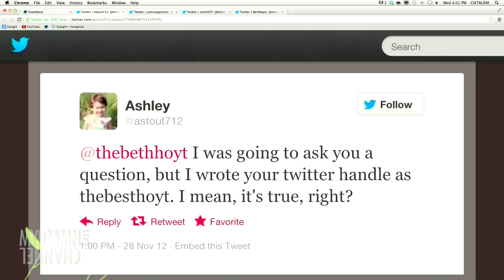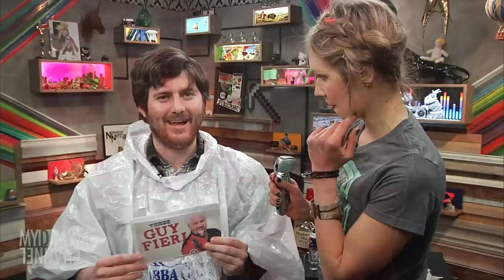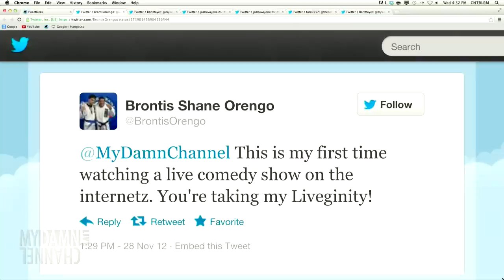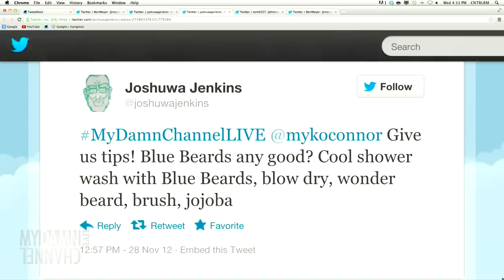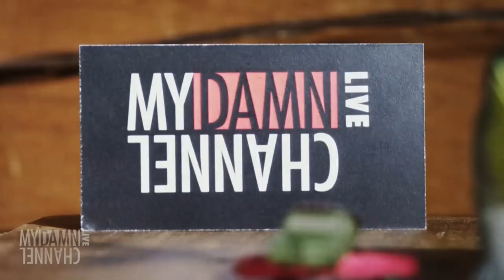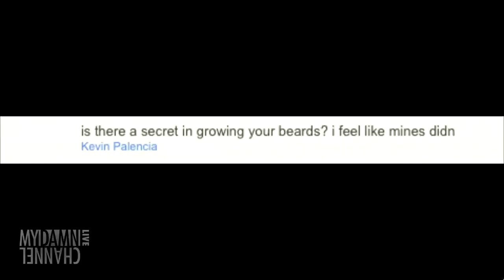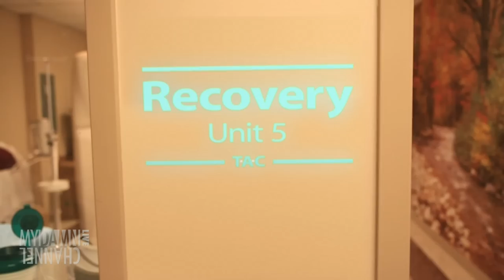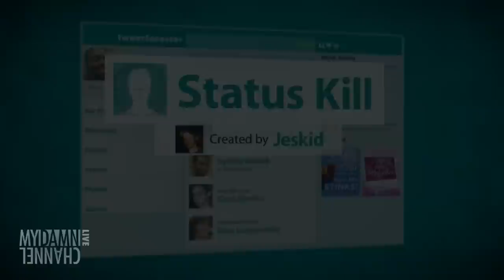Whisker Wars LIVE (FULL SHOW) - 11/28/12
Myk O'Connor from the beardly gang at IFC's Whisker Wars is joining Beth on the show. Don't forget! Watch Nate's beard get shaved.

Table of Contents:
00:00 - Start of Show
01:16 - Beth answers Tweets
03:40 - Vote on Nate's beard
09:01 - McMayhem: Graduation
10:41 - Nate gets a shave!
19:57 - Watch a Whisker Wars clip
20:33 - 5-Second Films
20:49 - Myk O'Connor Q&A with Beth
27:27 - Watch a Whisker Wars clip that includes Jack Passion
28:48 - Myk O'Connor Q&A with the Internet
40:12 - Kicking Dan Out: Shell of a Morman
43:01 - Beth grows a beard
54:26 - Status Kill: Quitting
59:57 - Beth and Myk argue Home Alone